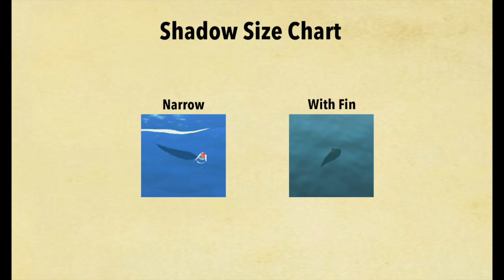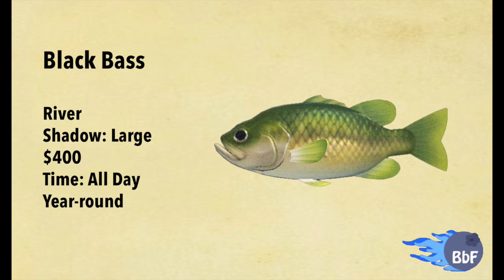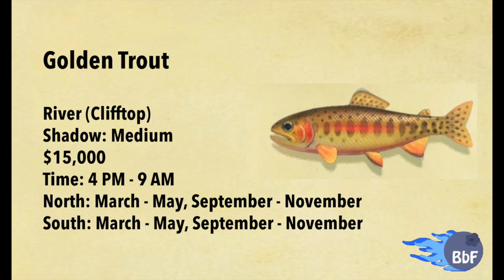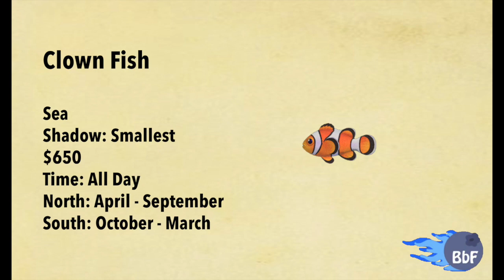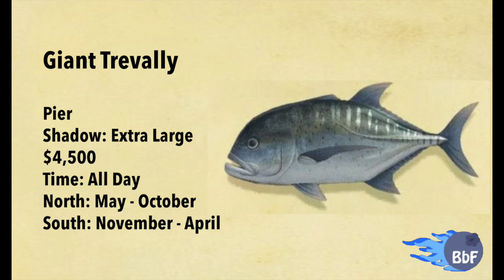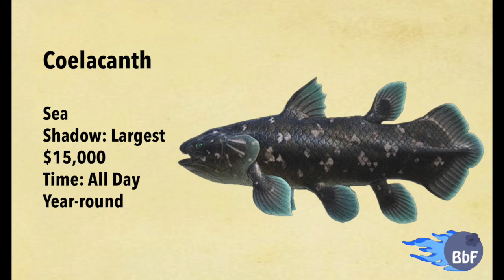CATCH EVERY FISH on Animal Crossing: New Horizons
HOW TO FIND/CATCH EVERY FISH IN THE GAME!

Detailed description of all fish (or "fish-like" critters) found on Animal Crossing: New Horizons. This guide has all of the information you need to optimize your chances of finding the desired fish, including: illustrations (of the fish itself), shadow size (so you can guess if you are trying to catch the right animal), price (if selling it), and time of the day and season (Northern and Southern hemispheres) when it is circulating.